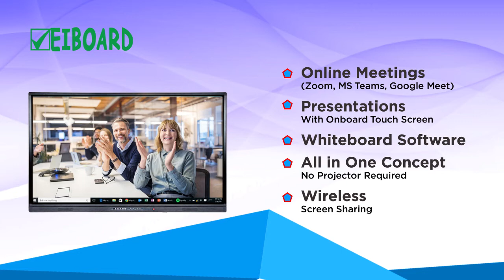Interactive Smartboard Solutions